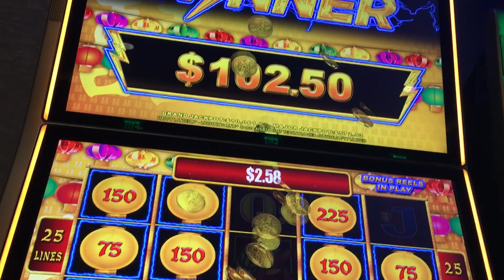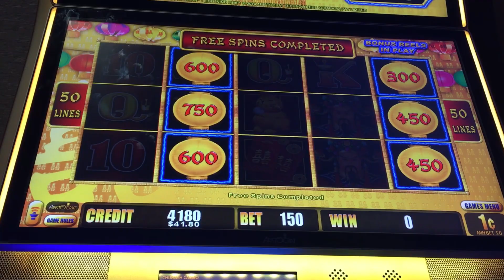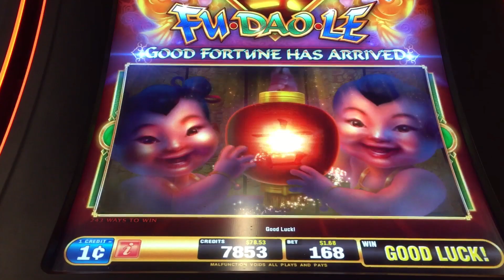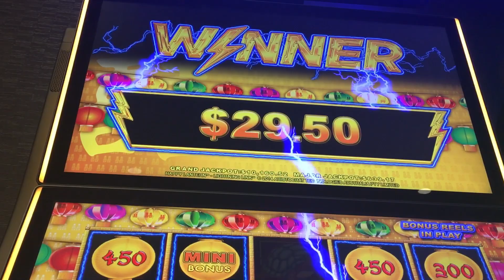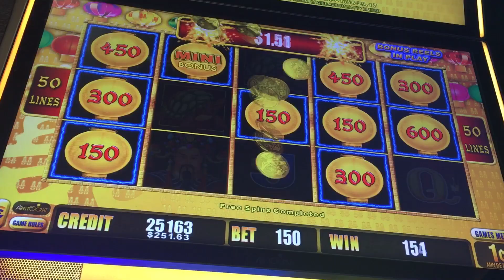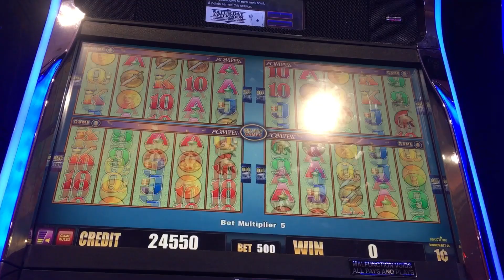💥Chumash Casino Random Slot Wins on Different Machines💥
This is a brief compilation of different Low to Mid bet wins.
Slotman 🤠

Other Handpays;

Piñatas Ole!

Dancing Drums @ Agua Caliente Casino